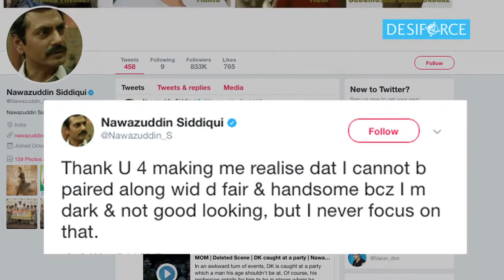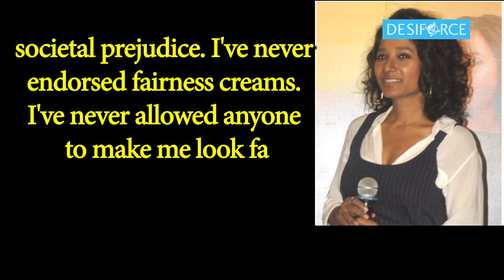Actresses SUPPORTS Nawazuddin over racism remark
Popular Bollywood celebrities like Nandita Das, Taapsee Pannu and Tannishtha Chatterjee have lent their support to National Award winning actor Nawazuddin Siddiqui, who earlier slammed the entertainment industry for promoting racism.